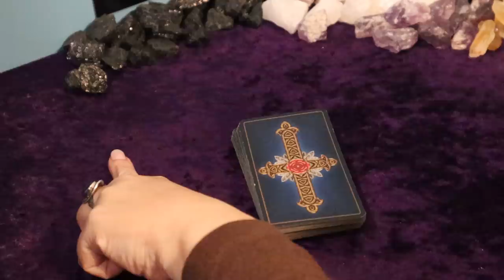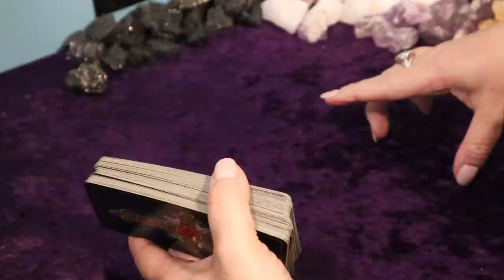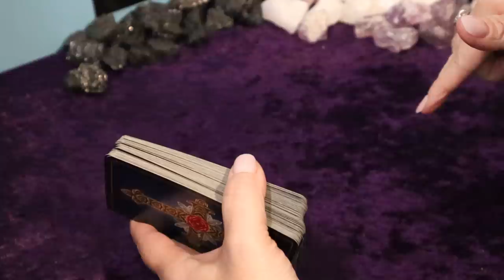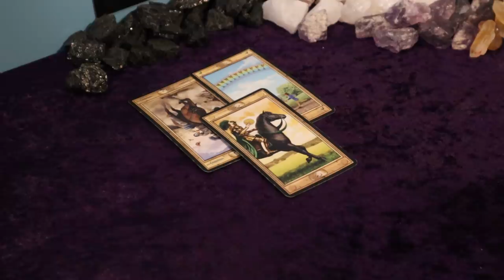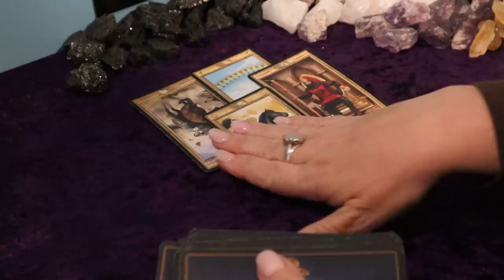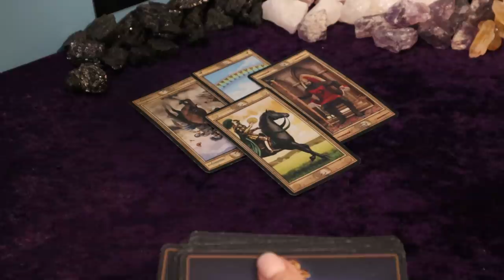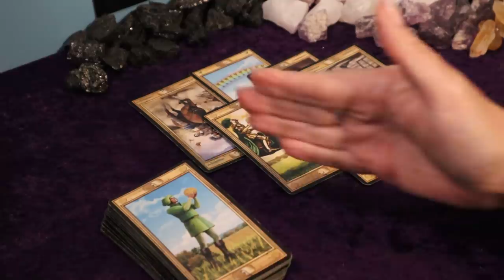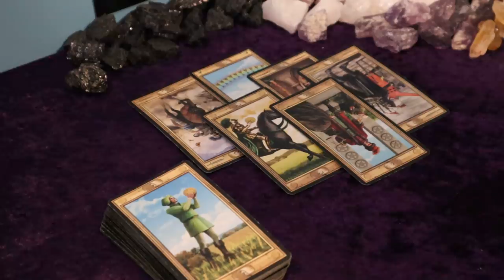The Daily Vibe #2 ~ Just Listen ~ Daily Tarot Reading